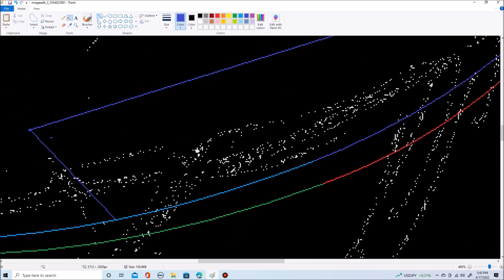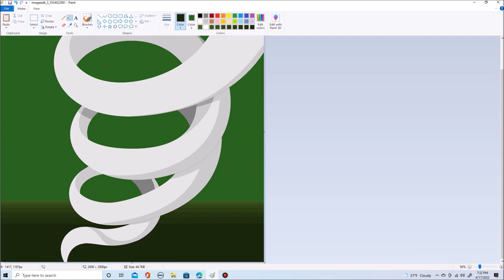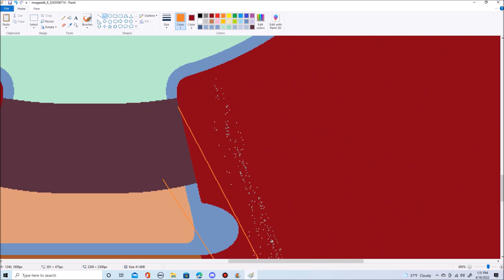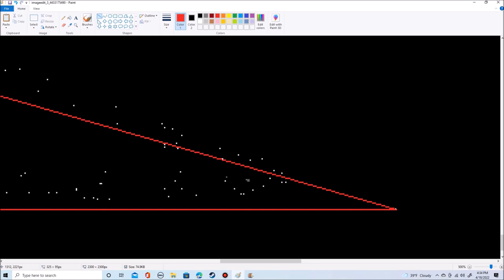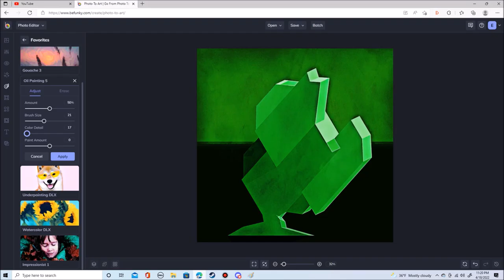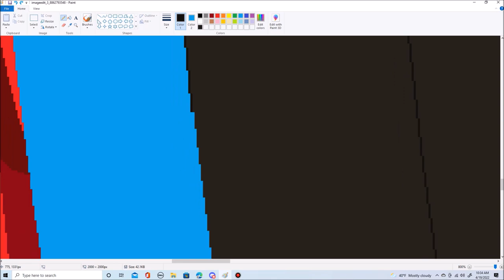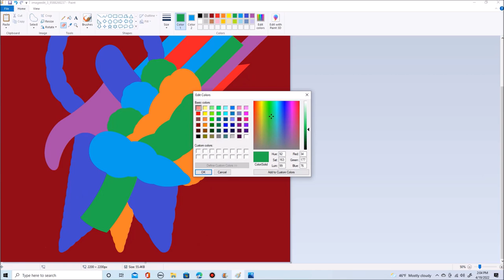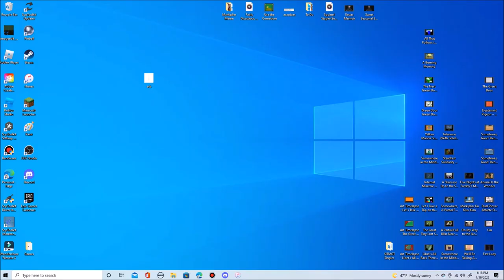Art Timelapse - Beyond the Big Bodacious Blunt Burnout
This is the art timelapse for the 420 Exclusive Album. Also partially seen in the Update video.

0:00 - Stage 1
Wrap Around the Round
Time Taken: 2:33:12

3:55 - Stage 2
Standihithither
Time Taken: 1:52:26

7:45 - Stage 3
Green Mystery
Time Taken: 1:09:53

11:21 - Stage 4
Blok
Time Taken: 2:59:02 +?
(The recording of it being finished got deleted)

15:03 - Stage 5
The Mega Chip
Time Taken: 2:59:36

18:46 - Stage 6
Smoke Field
Time Taken: 35:14